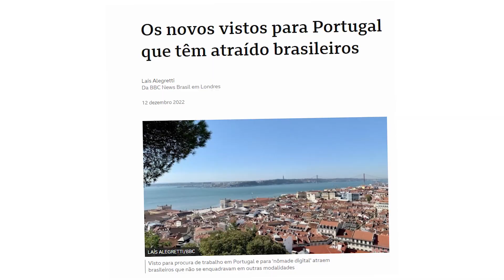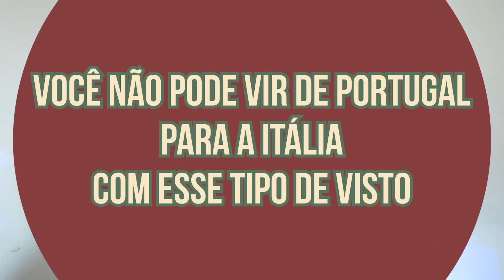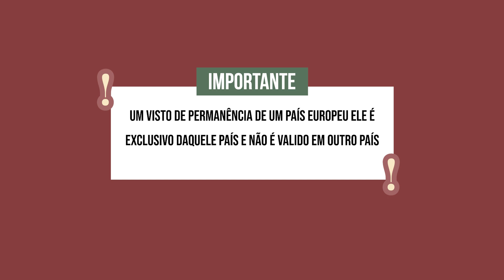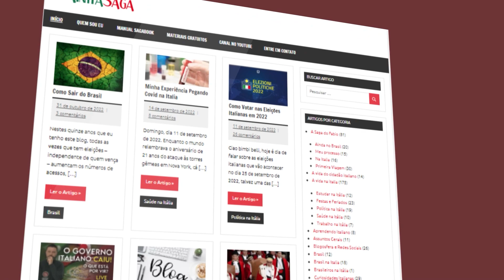Posso Sair de Portugal Para Fazer a Cidadania Italiana Na Itália?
No vídeo de hoje que quero responder uma dúvida que frequentemente aparecem nos comentários, posso Sair de Portugal Para Fazer a Cidadania Italiana Na Itália?

Nós vamos falar especificamente sobre Portugal, porque recentemente o País criou novas tipologias de vistos, que facilitam a entrada e a permanência de brasileiros.

Com isso, muitos brasileiros estão indo para Portugal com um visto, que é importante destacar, é valido para que ele permaneça regular somente no país de Portugal, e depois decidem ir para a Itália para reconhecer a cidadania italiana.

É importante destacar duas coisas, a primeira é que se você está em Portugal por mais de 90 dias, ainda que você tenha um visto, você não pode reconhecer a cidadania italiana na Itália, é necessário que você volte para o Brasil, permaneça por 90 dias e só após esse período, você poderá ir para a Itália para dar entrada no seu processo.

A segunda, é que se você ainda está no Brasil e pretendia seguir esse caminho, de ir para Portugal, conseguir um visto, começar trabalhar lá e só depois para a Itália para reconhecer a sua cidadania italiana, eu não recomendo você fazer isso.

Hoje, Portugal se tornou uma distração para quem quer ter sua cidadania italiana reconhecida na Itália, a minha recomendação é que você foque em seu processo, se organize para ir para a Itália, permanecer por lá o tempo necessário para ter sua cidadania italiana reconhecida, e só depois disso vá para um outro país europeu.

Assista esse vídeo até o final para entender melhor.

Este canal é a plataforma de vídeos que eu escolhi para ser a extensão do meu blog Minha Saga | Absolutamente Tudo Sobre Cidadania Italiana.

Lá você vai encontrar ainda mais informações que vão te ajudar a ter a sua cidadania italiana reconhecida, mudando a sua vida e a vida da sua família.